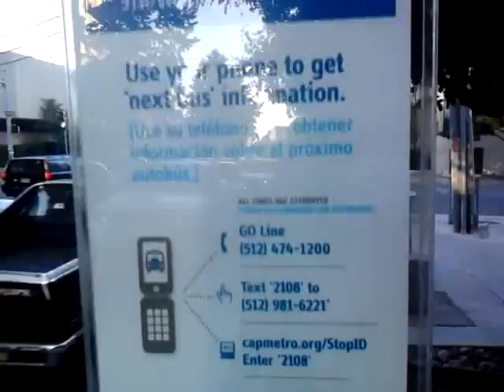sHiZ iLOG 20120907 180929: CapitalMetro QRCode and texting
sHiZ iLOG 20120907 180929: CapitalMetro QRCode and texting - great idea for getting on demand 'next bus' information.

I was waiting for the best and noticed a QRCode on the bus stop. I scanned it and the bus I was waiting for was 5 minutes away. Awesome use of QRCode. Good job CapitalMetro and DabNab.

Video taken at 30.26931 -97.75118